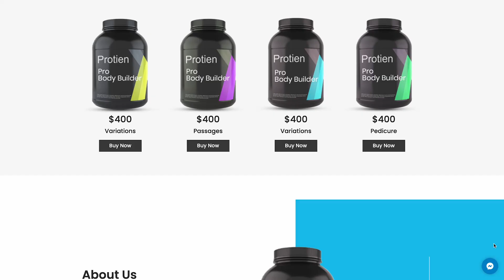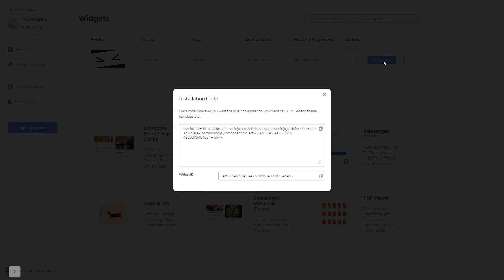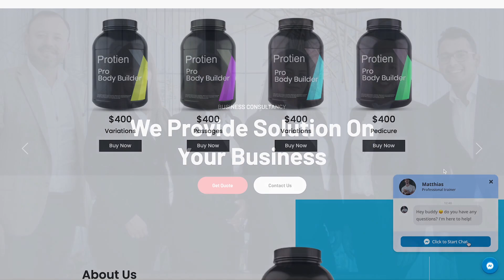How to add a Messenger Chat to Wix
Common Ninja’s Messenger Chat widget is a helpful tool that will enable you to communicate with your customers in an easy, accessible manner, via Facebook’s Messenger app. With it, you can answer all your customers’ questions and expedite their decision-making process, provide helpful and valuable information, and improve your users’ experience with a 24/7 online chat.

Video Timeline
00:00 About the Messenger Chat widget
00:26 Creating Messenger Chat widget
00:40 Editing the Messenger Chat widget
01:22 Adding the Messenger Chat widget to Wix

The Messenger Chat widget for Wix has a wide variety of customizable features, including:
- Multiple icons
- Change chat background
- Toggle time on or off
- Fully customizable